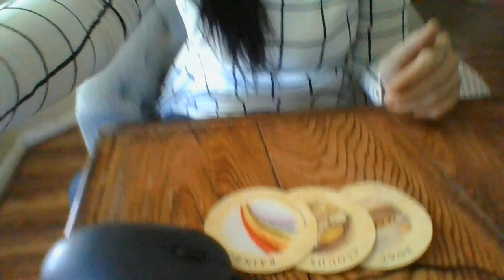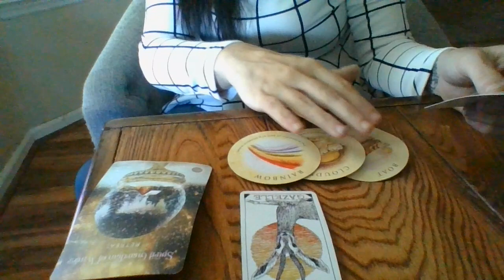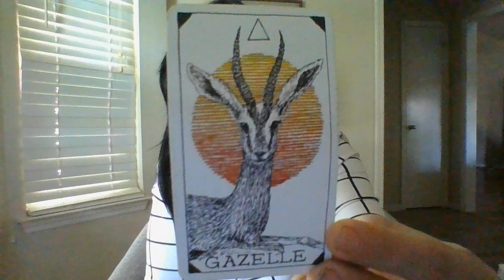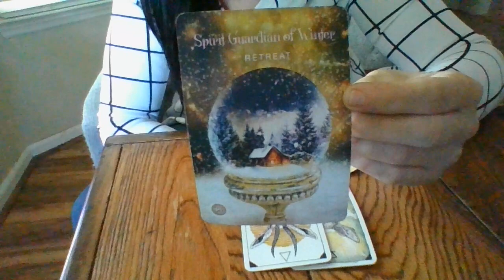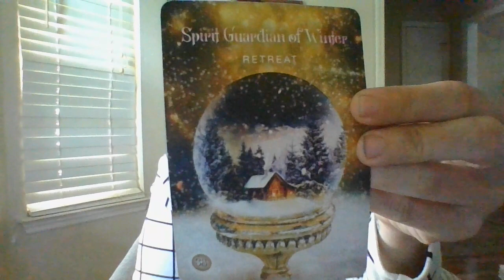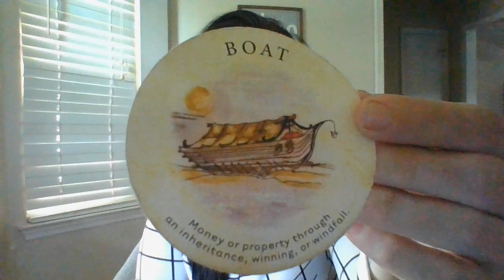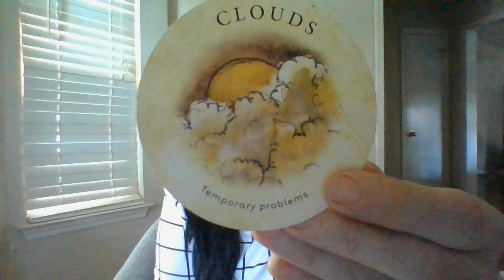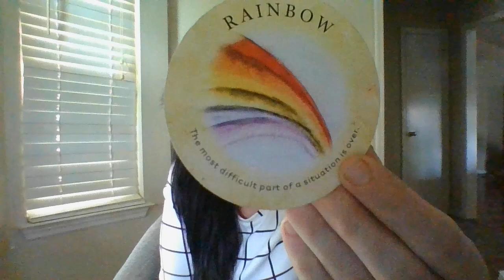CANCESEPT22-ORACLECARDREADING-ANINSURANCECLAIM THATWASTAKENOUTCLAIMINGAFAMMEMWASDECEASEDISABOUTTOBF!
Gifts: address upon request- text